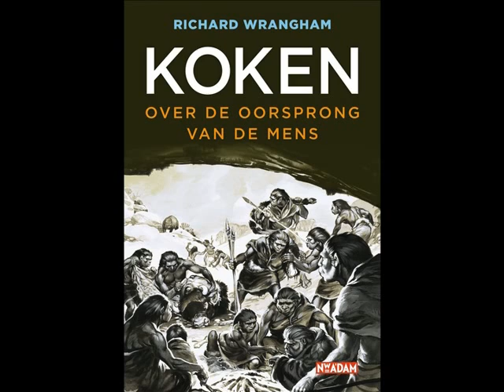"De mens evolueerde door te koken"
Professor Richard Wrangham onderzocht in zijn boek 'Koken - Over de oorsprong van de mens' een nieuwe theorie over evolutie. Hij is ervan overtuigd dat het leren koken een essentiële rol heeft gespeeld in de ontwikkeling van de homo erectus. Zo zijn niet alleen onze uiterlijke kenmerken, maar bijvoorbeeld ook de werkverdelingen tussen mannen en vrouwen toe te kennen aan wat Wrangham 'de kokende aap' noemt.